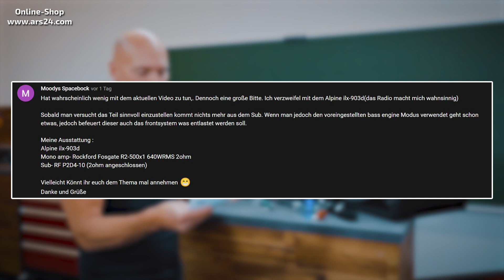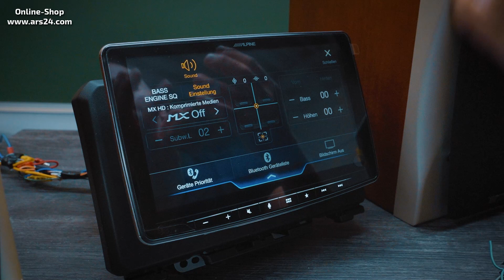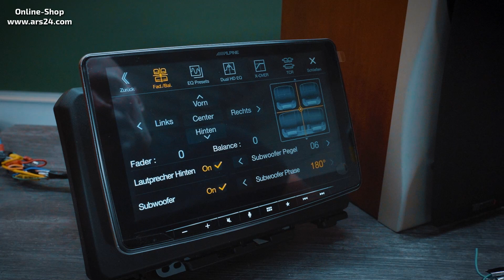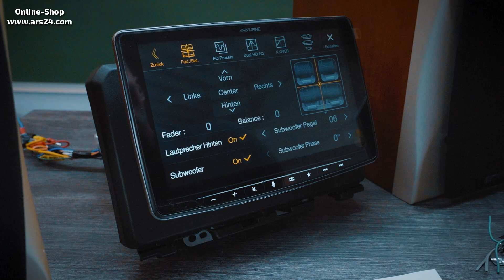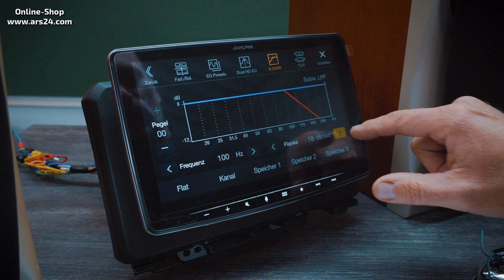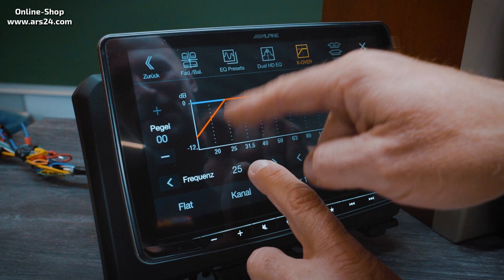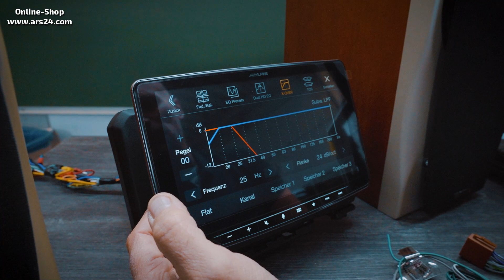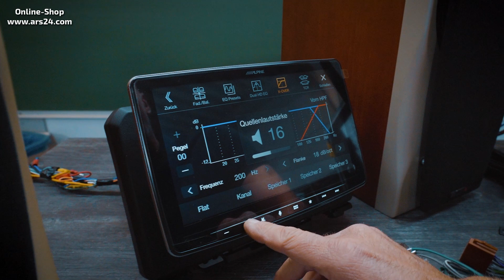Subwoofer richtig einstellen? So gehts! | ARS24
Warum spielt ein neuer Subwoofer im Auto nicht richtig am Alpine ILX-F903D Autoradio?
Dieses Problem hat einer unserer YouTube Zuschauer und wir wollen ihm helfen. Wir gehen auf die Soundeinstellungen im Alpine Gerät ein und erklären die Vorgehensweise, um einen Subwoofer richtig anzuschließen.

Kapitel:
00:00 Neuer Subwoofer, aber wo bleibt der Bass?
02:14 Soundeinstellungen Alpine ILX-F903D
13:29 Subwoofer anschließen